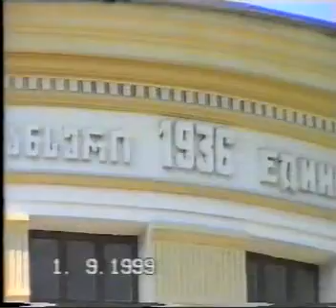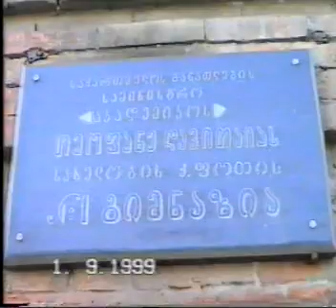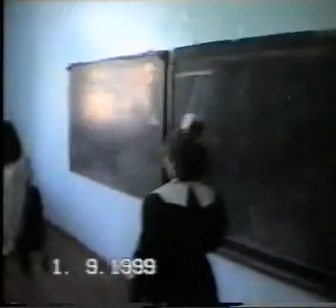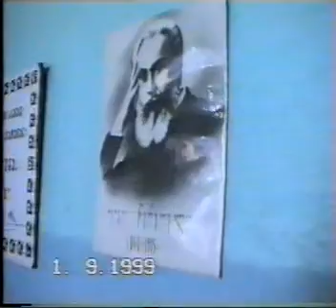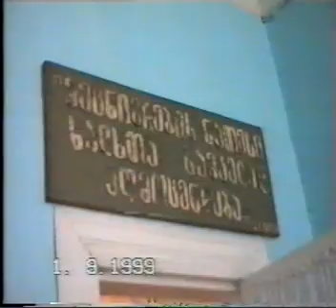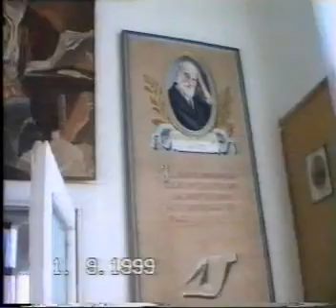גאורגיה 1 9 1999פותי יצחק טטרואשוילי ფოტი სენაკი